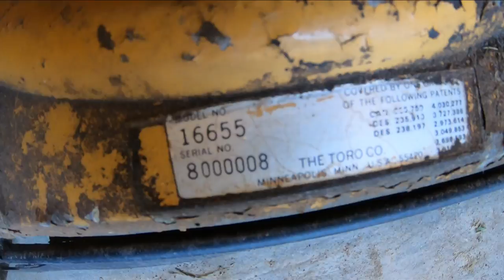Vintage, Heirloom Lawn Mower, Will it run?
I inharated this beauty from my aunt and uncle when they passed away, lets see if I cant get this sweet heart running and mowing again!

My good friend does an amazing job making all the original music featured in my videos so go check him out!